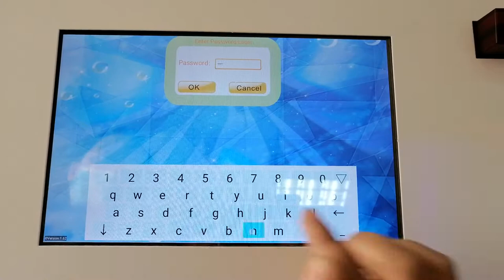touch screen of ice cream vending machine operation process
Hommy Enterprises(Xinhui) Co.,Ltd are professional manufacturer of
all kinds of refrigeration machines and
food-processing machines in China formore than 30 years.
If you are interest in these machines